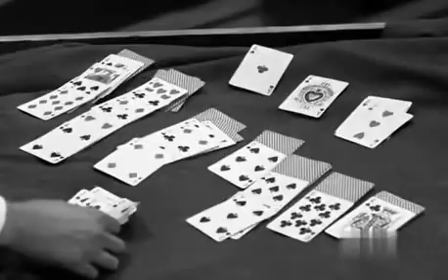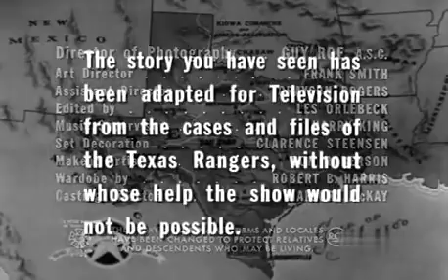Trackdown 1 08 Self Defense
Topics Trackdown, Constance Ford, Richard Webb, Stacy Harris, Eve Miller, Helen Jay
Aired 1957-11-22 (season 1, episode 8).
Identifier Trackdown_1-08_Self-Defense
Run time 22:53
Sound sound
Year 1957